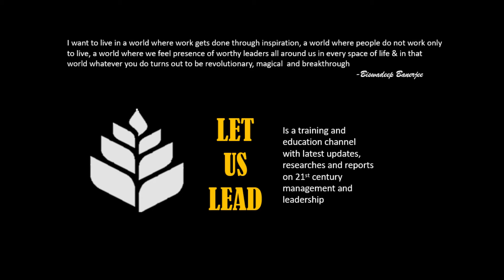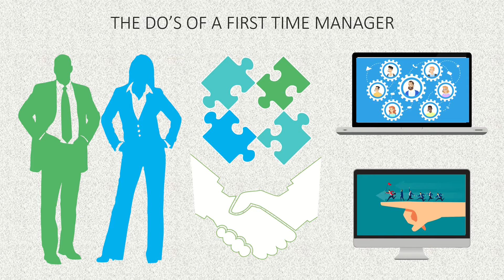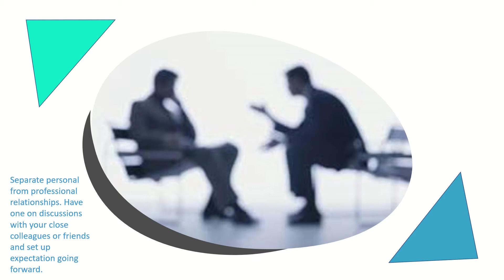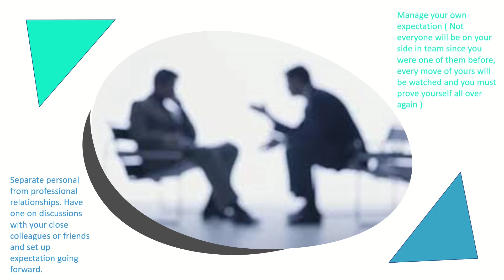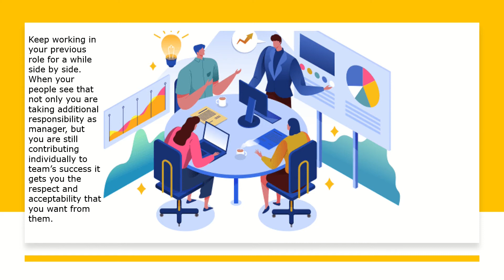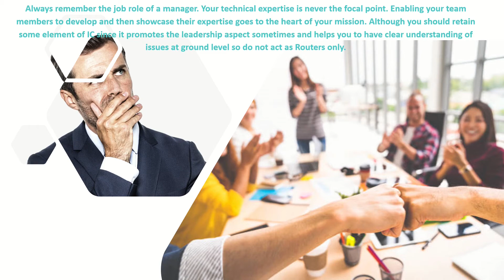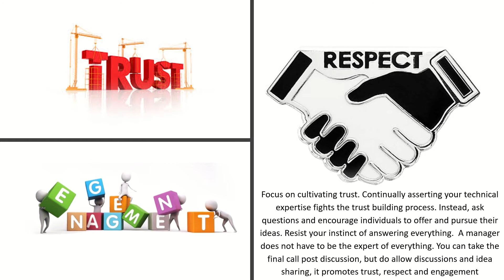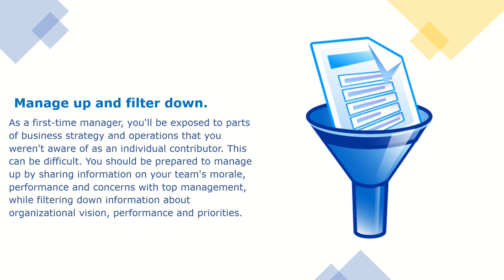Things every first time MANAGER SHOULD DO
In this video we are discussing about the few important things that first time managers misses out on, few of the must do elements.